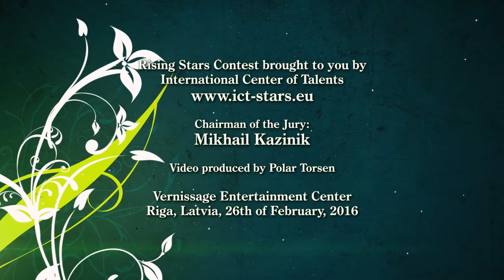Titora Institute of Art Development. Noya Ben Moshe - First Priza "Riding Stars 2016"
נויה בן משה (בת 8 ) - הזוכה בפרס הראשון (קבוצת גילאים 8-10) בתחרות בינלאומית "כוכבים עולים 2016" ריגה (לטביה)

Ноя Бен Моше ( 8 лет ) - Лауреат Первой премии  (возрастная группа 8-10)  международного конкурса "Восходящие звёзды 2016", Рига (Латвия).

Noya Ben Moshe ( 8 years ) - winner of the First prize (in the age group 8-10) of the international competition "Rising Stars 2016",Riga (Latvia).
Plays "Bells" by  L.Lukomsky   &    "Water Game" by D.Tompson